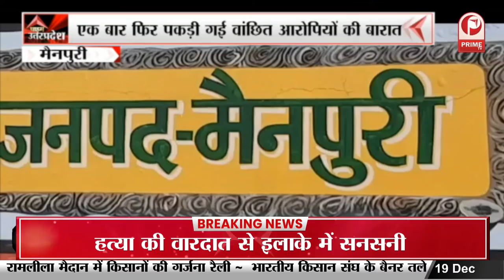Gorakhpur सबसे बड़े drone show में शामिल होंगे CM Yogi || Prime Tv